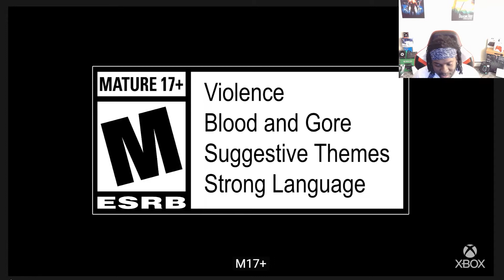This Elex 2 Trailer Is bad